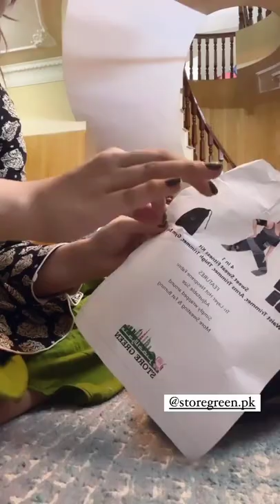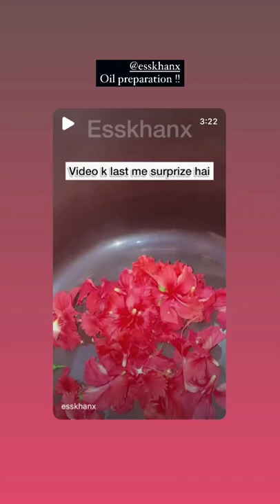Merium Pervaiz funny style 😆🤪 | Received hair oil | Unbox Hot belt Gym wear T-shirt & Trousers